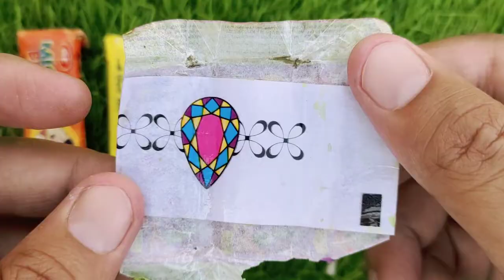Some Popular Candies and lollipops in the World | New Milk Bottle | Mini Cooking | Ice Cream Pop It